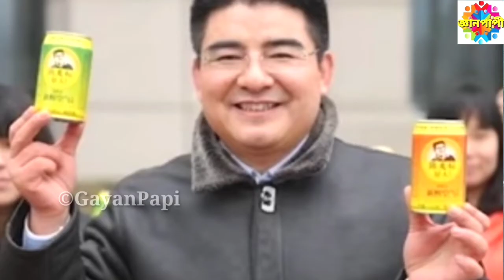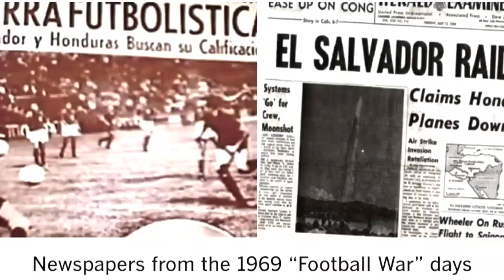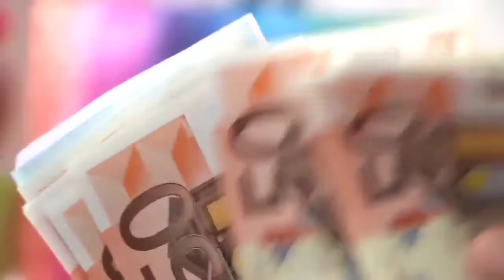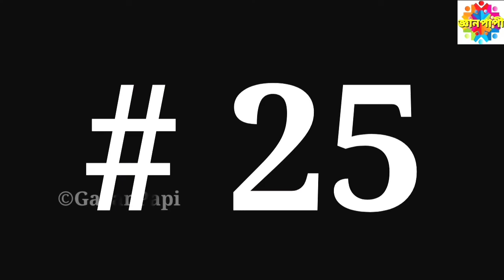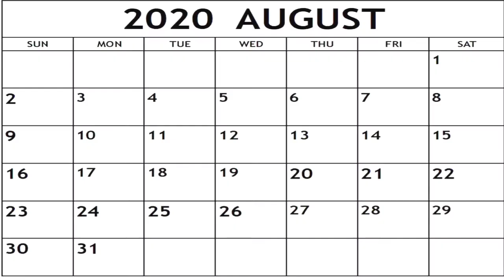হ্যান্ডশেক/করর্মদন প্রচলন কবে থেকে শুরু l The history of handshake l Random Amazing facts Episode 01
হ্যান্ডশেকের প্রচলন কবে থেকে শুরু l The history of handshake l random facts in bengali l Random Amazing facts Episode 01

Did you know where the handshake was first, why it was invented?
Did you know that there is a library that pays students to read?
Did you know that there is a town in Australia where all the people live underground?

Let's explore some random amazing facts in this episode 01 of RAF ( Random Amazing Facts)

📍Source - Google, YouTube, Website etc